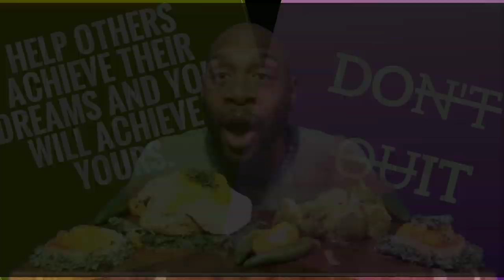MALIBU CHICKEN MUKBANG ... 3 WAY COLLAB WITH BIG MACK AND LILGILMO EATS ... EATING SHOW ...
MEKARA CLARK.
TONYA ZELLNER.
MARSHA BODACIOUS.

LET'S CONTINUE TO PRAY FOR THE PEOPLE AFFECTED BY HURRICANE DORIAN.

SPECIAL LOVE TO:

VERNIDA BROWN.
AYEE LEXII.
RAMONA BEACHAM.
MARILUZ DELACRUZ.
V WO.
ZALIA BUTLER.
RAPHAEL HARDWICK.
HARMONY JONES.

SPECIAL PRAYER LIST:

QUEEN REDD,
NAYNAY BUG.
QUANDA SIMMONS.
UNIQUE PITTMAN.
ZALIA BUTLER.
LEAH WATKINS.
ANNETTE DOOLEY.
LIVING LIFE WITH T.
MIA DAVIS.
CRUNCH TIME.
TTC WITH SAMMIE.
TIFFANY STEPHENS.
TRACEY SMITH.
CHRISTINA BRACKINS.
KATHY WARD.
MICHELLE HARRIS.
AYEE LEXII.
MARILUZ DELACRUZ.
ROMANA BEACHUM.
I LOVE BRAND NEW SHOES.
KIMBERLY JACKSON.
APRIL NO LOVE AND JA'NIYA.
AMARIES WORLD
JUDY LONG.
MARGARET WILLINGHAM.
V WO.
DANA VON SEGGERN.
HARMONY JONES.
JUDY LONG.

TODAY WE ARE HAVING A MALIBU CHICKEN AND BROCCOLI & CHEESE MUKBANG ... ACCOMPANIED BY THE "LLIPS" HOT SAUCE...